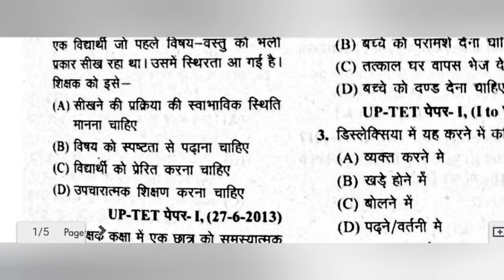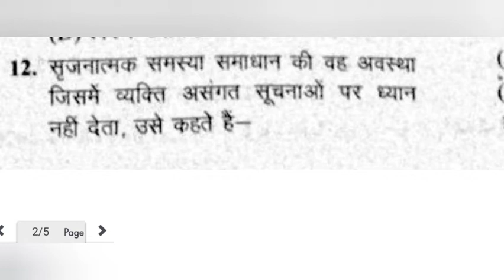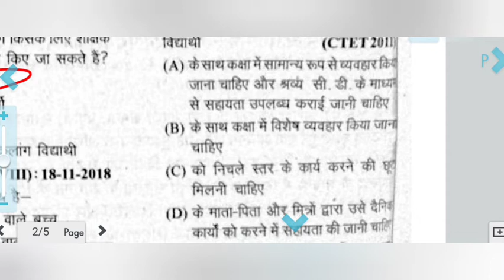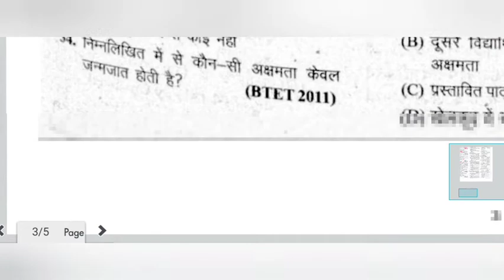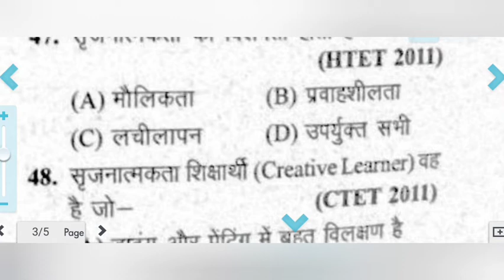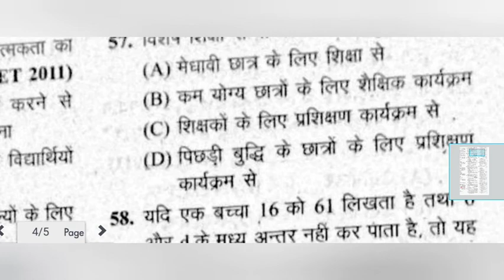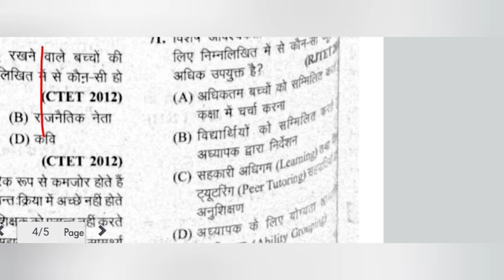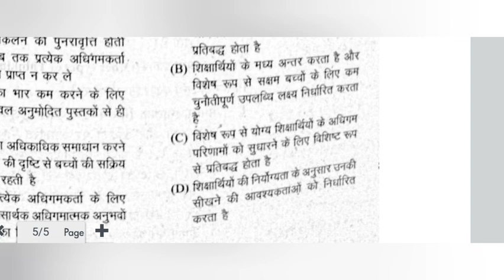UPTET CTET SUPER TET practice set 3 ayushmaan bhav by mohan sir